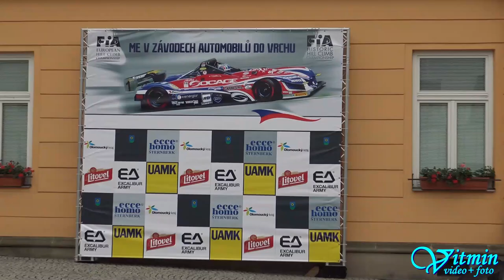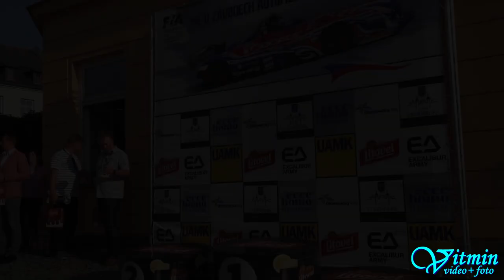Škoda Octavia Cup - Jan Mach - Ecce Homo Šternberk 2018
Jan Mach si ve Šternberku při ME závodů do vrchu na trati Ecce Homo 2018 dojel s vozem Škoda Octavia Cup pro vítězství ve třídě E1 2000 a celkově ve třídě E1 skončil na 2.místě.